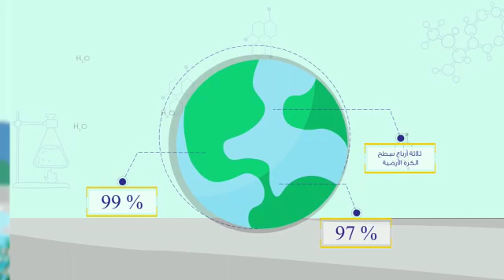اليوم العالمي للحياة الفطرية ٢٠١٩م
الحياة الفطرية